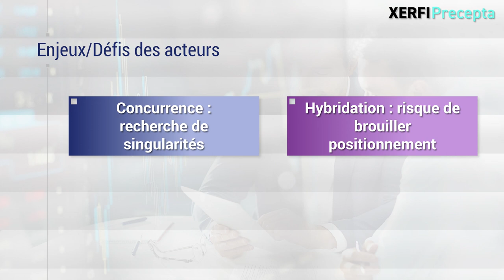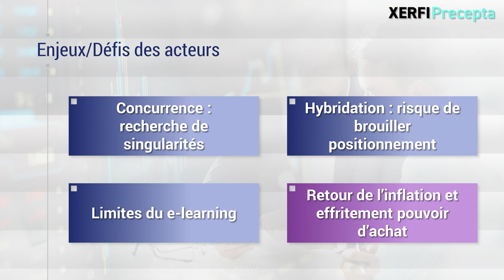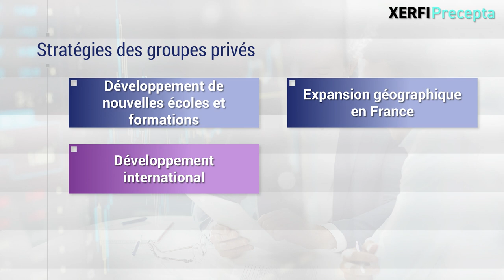Les groupes privés d’enseignement supérieur en quête de singularités [Cathy Alegria]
Les groupes privés de l'enseignement supérieur affichent une santé insolente. Et avec l’aide du private equity, ils dynamisent le marché de l’enseignement supérieur dans son ensemble grâce à un activisme débridé. Créations d’écoles, accélération dans le digital learning et l’alternance, acquisitions ou encore alliances se multiplient ainsi sur ce marché. Des mouvements qui sont passés au crible dans la dernière étude Xerfi Precepta. [...]